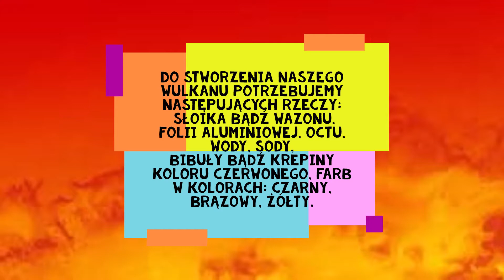Dom Kultura - OKGT - eksperymentalne czwartki - "Wulkan" - odcinek 9 - 2.07.2020